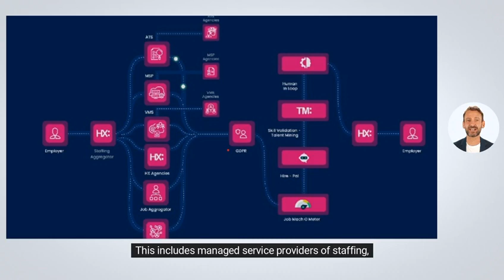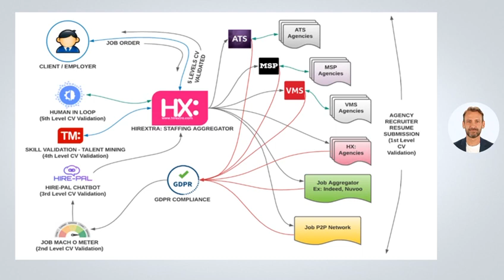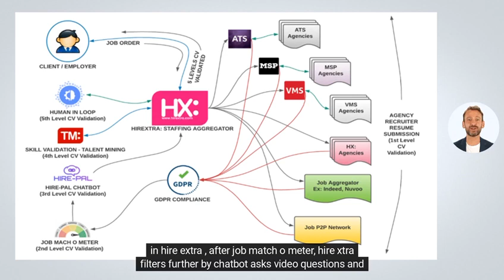Increase your recruitment productivity with minimal time and budget with Hirextra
Say no to the manual tedious process of recruiting we’re in will spend a lot of energy, time and money to get qualified candidates.

Hirextra is different we use AI scanning to find suitable vendors from our large pool of data base We at Hirextra help you to 30X faster your hiring process with our advance AI system and frameworks that helps to reduces the cost of hire by 30%. Hirextra helped 2500 companies across 140 countries improve the quality of hire by 20- 30%

So if you are looking for fast realisable cost effect platform Hirextra is the one know more visit us today